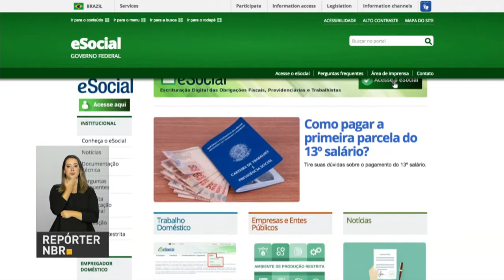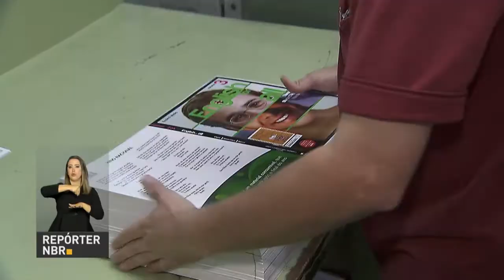Empresas começam implantação do eSocial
REPÓRTER NBR - 08.01.18: começou a primeira etapa de implantação do eSocial para as empresas. O sistema reúne em uma mesma plataforma informações tributárias, fiscais,  número de funcionários, entre outras. A meta é reduzir a burocracia.  Nesta fase, a plataforma é obrigatória para as grandes companhias.